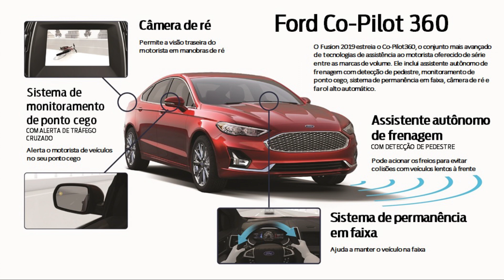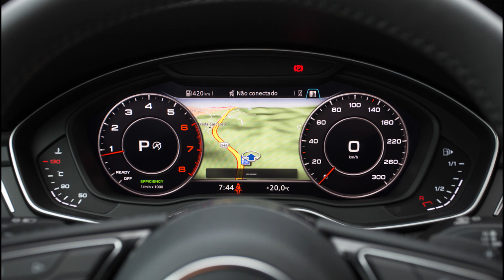MC 61 - Minuto do Carros, com Camila Camanzi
O Minuto do Carros de hoje já começa de cara falando do novo Peugeot 5008, de sete lugares e depois passa pra um carrão, o E63 Brabus 800. Os carros elétricos estão vindo com tudo e agora já tem até Fórmula E e a Volkswagen está anunciando o I.D. R Pikes Peak. Além desse , a marca também anunciou o novo Tiguan. A Jaguar está empenhada na divulgação do I-Pace, primeiro carro elétrico da marca e a Ford vai apresentar no Salão de Nova York o novo Fusion 2019. A Audi lança uma nova versão do A4, a Limited Edition e a Toro ganha a linha 2019 e teste do Latin NCap.
O Minuto do Carros traz as notícias automobilísticas selecionadas da semana e é apresentado por Camila Camanzi.
Se tiver alguma dúvida ou sugestão, escreva pra gente.

Confira como ficou a linha do Fiat Toro 2019:
Endurance 1.8 Flex AT6 -    R$ 90.990
Freedom 1.8 Flex AT6 -    R$ 102.990
Volcano 2.4 Flex AT9 -    R$ 115.690
Blackjack 2.4 Flex AT9 -    R$ 117.490 (inclui pintura metálica)
Freedom 2.0 Diesel AT9 4x4 -   R$ 131.590
Volcano 2.0 Diesel AT9 4x4 -   R$ 142.990